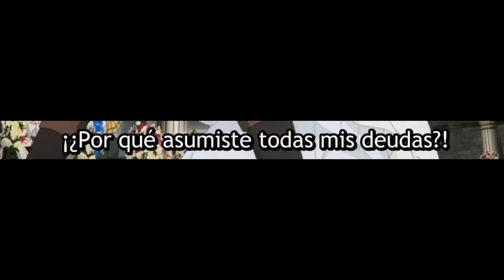MEGUMIN se entera que DARKNESS intento seducir a KAZUMA | Konosuba Season 3